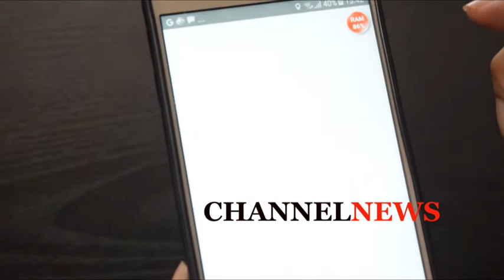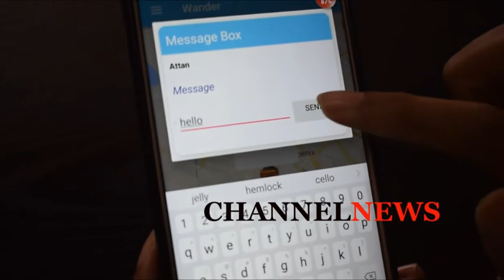Wander Taxi : Une application pour faciliter la vie des passagers et des chauffeurs de taxi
CHANNELNEWS a rencontré pour vous Riyaad Dulloo, un jeune informaticien qui a vécu pendant de nombreuses années en Angleterre. Il a été chargé de cours dans son pays d’adoption et il a enseigné plusieurs modules ayant trait à l’informatique. Riyaad Dulloo est actuellement à Maurice et il a voulu se servir de son savoir faire et ses compétences pour améliorer les conditions de vie de ses compatriotes et aussi les touristes qui sont en vacances à Maurice. Il a donc développé une application mobile, Wander Taxi et également un site web taxiwander.com. A travers cette application, le passager peut facilement réserver un taxi dans sa localité après avoir téléchargé Wander Taxi sur playstore.